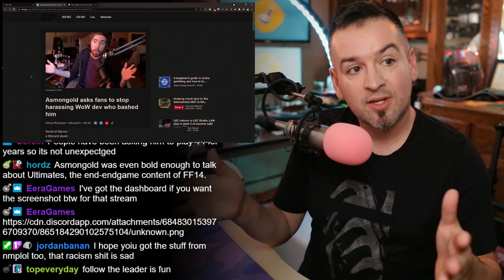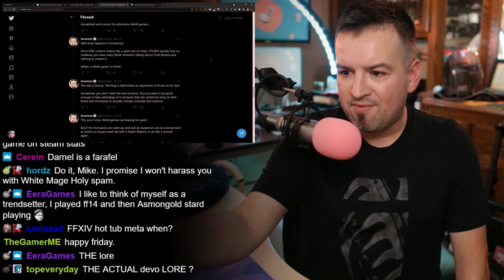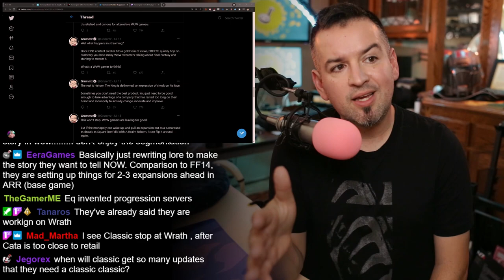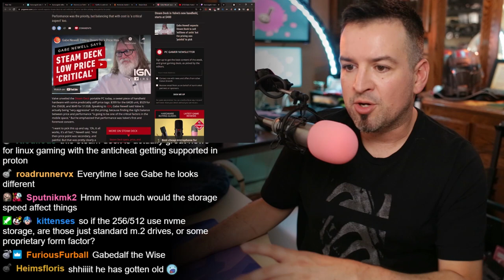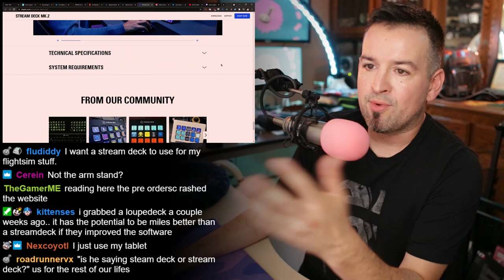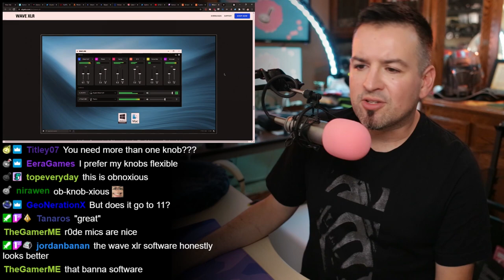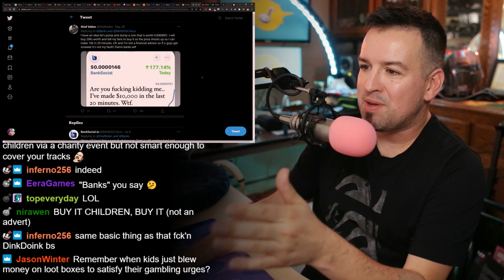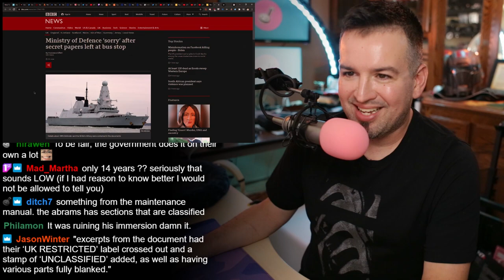What's killing World of Warcraft?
Chapters:

00:00 Let's do some news!
01:00 Gotta run to the store, will add chapters later promise bb 👄

Link Dump:

What is happening to World of Warcraft?

WoW Lead Product Manager Adam Holisky tweets his dislike for Asmon, enraging fanboys

Mark Kern, one of the biggest names in failed game studios, has thoughts on the current state of WoW

The Netflix of games is here, and it’s Netflix

Steam releases SteamDeck, not to be confused with StreamDeck

M2 ssd slot is present in the base model

Speaking of Streamdeck? Elgato drops new hardware

FaZe Kay sends a cease and desist to Coffeezilla

SomeOrdinaryGamers and Coffeezilla do another massive deep dive into the related accounts

Military Game Fan Leaks Classified Docs To Win Forum Argument